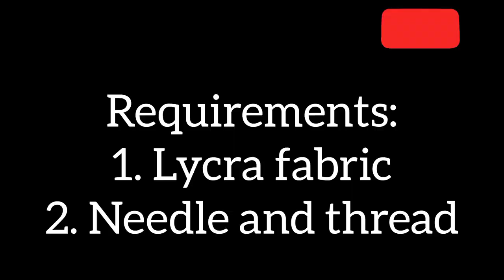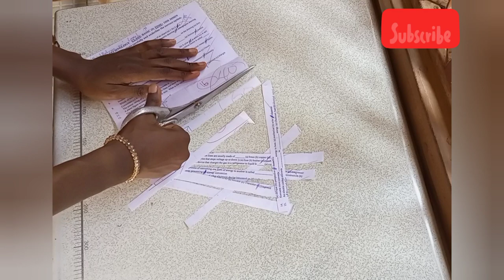How to make Hijab cap at home | Hijab cap cutting and stitching | How to make inner cap for hijab